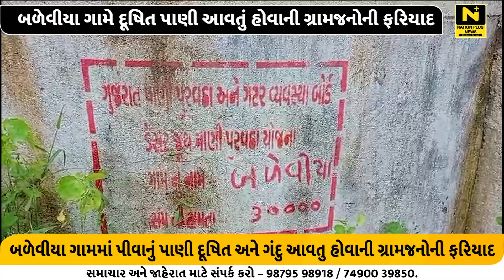બળેવીયા ગામે દૂષિત પાણી આવતું હોવાની ગ્રામજનોની ફરિયાદ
ડેસર તાલુકાના બળેવીયા ગામમાં પીવાનું પાણી દૂષિત અને ગંદુ આવતુ હોવાની ગ્રામજનોની ફરિયાદ ઉઠી છે.